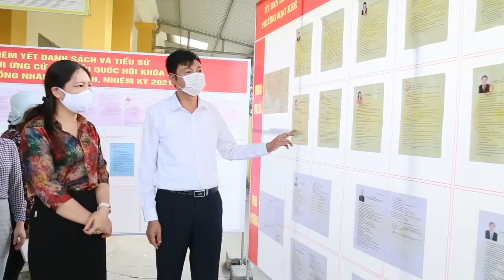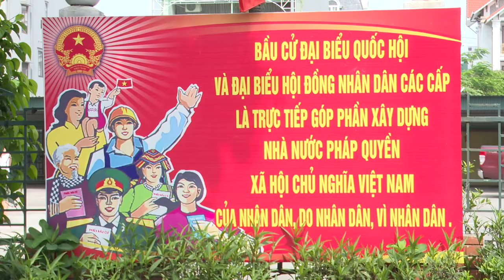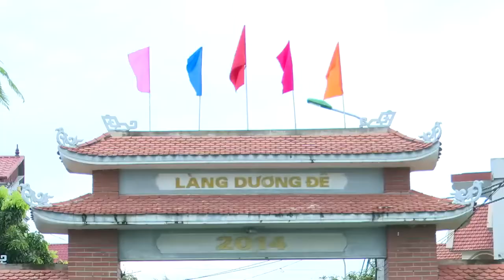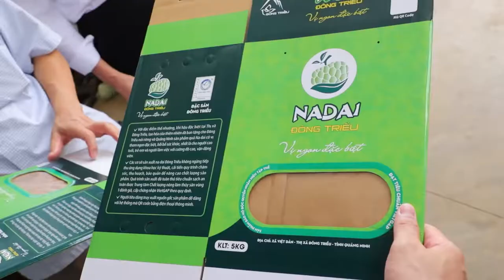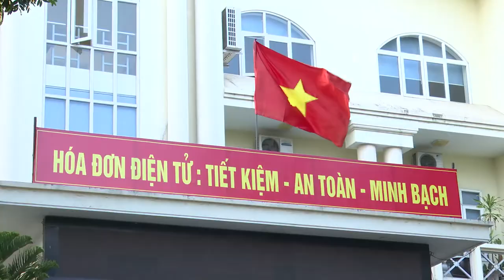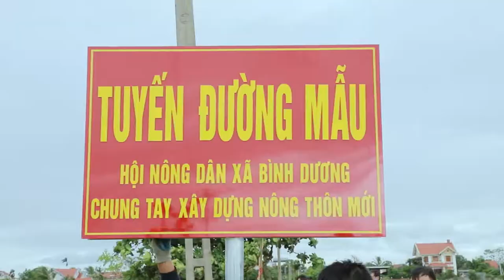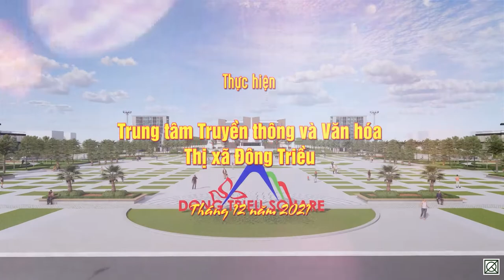Thành Phố Đông Triều Bức tranh toàn cảnh 2021 Chương trình mục tiêu 2022 Tầm nhìn 2025-2030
Thành Phố Đông Triều 🎆🎆🎆🏪🏨🏦🏥🏤🏩
Bức tranh toàn cảnh 2021
Chương trình mục tiêu 2022
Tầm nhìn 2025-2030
Nguồn: DDCI ĐÔNG TRIỀU